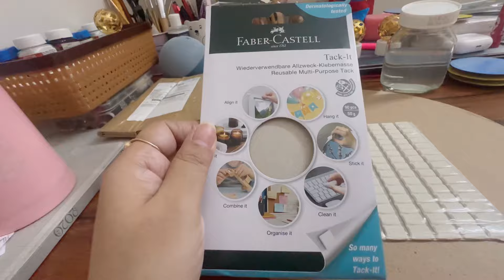Lifestyle Vlog /Daily Vlogs @BhawnaGauravVlogs